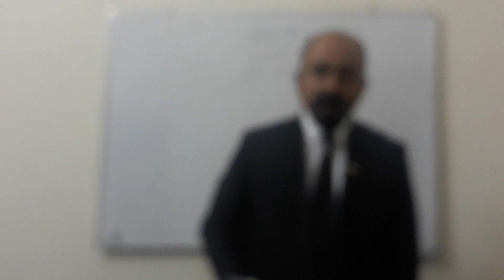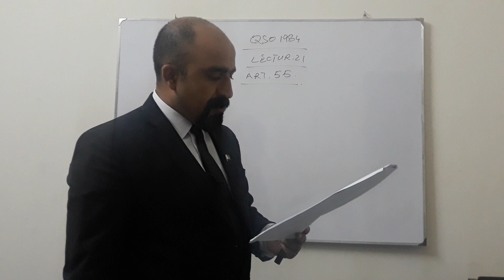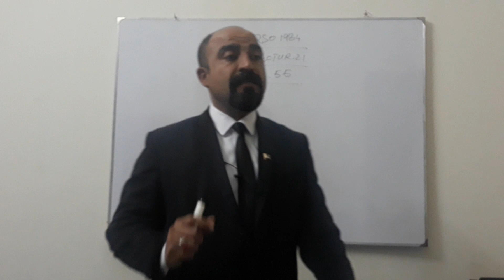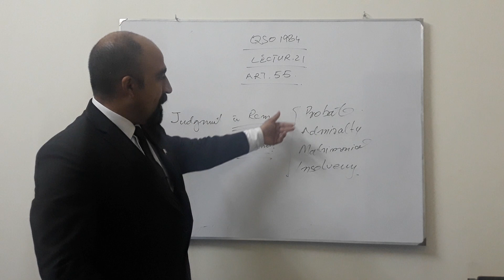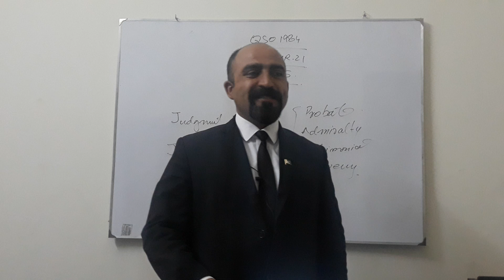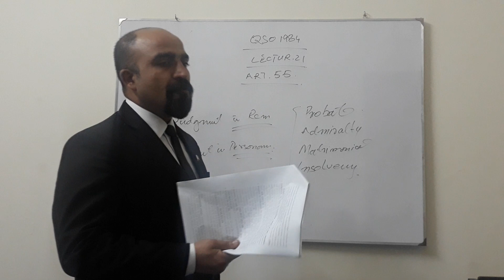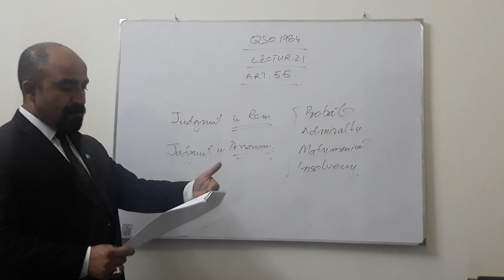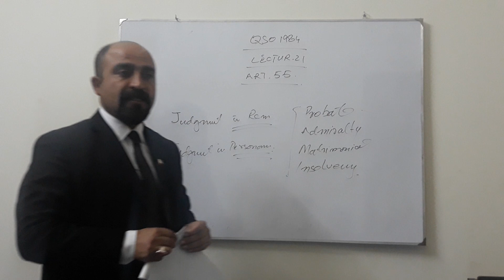Lecture 21 Art 55 QSO 1984